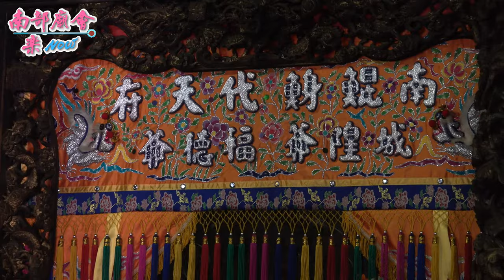【帥氣老乩，菸斗不離手，來南廟找城隍敘敘舊！】 柴頭港山中庄城隍館 安溪城隍爺 往台南南鯤鯓代天府 進香 110/10/16